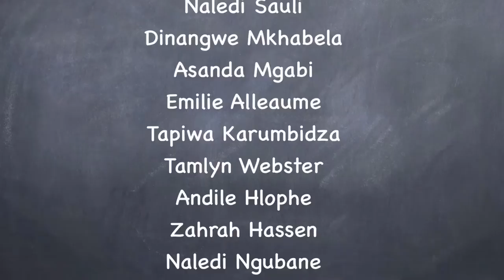Clarence Primary School "20 Years of Democracy"